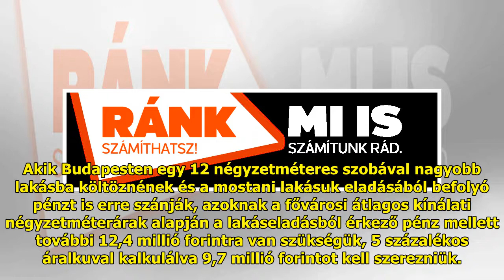Budapesten tízmillió forint, vidéken 3–8 millió kell ahhoz, hogy egy szobával nagyobb lakásba l...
Budapesten tízmillió forint, vidéken 3–8 millió kell ahhoz, hogy egy szobával nagyobb lakásba lehessen költözni

Tízből négyen lakáscélra is kö...